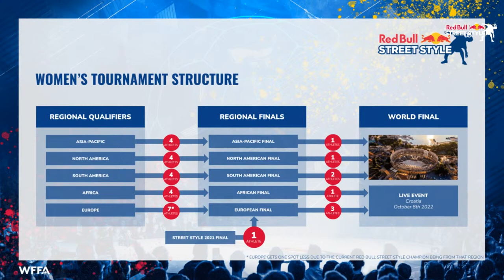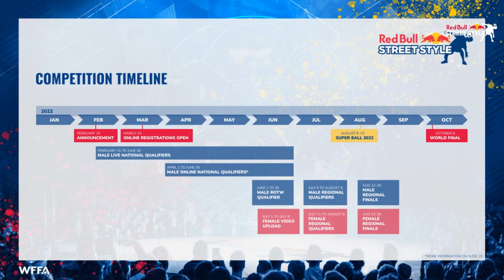Red Bull Street Style 2022 🌏 | Asia-Pacific Regional Final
The 2022 Red Bull Street Style Regional Finals are on! The best male and female freestylers from Asia will be battling it out for a spot in the highest level of competitive Freestyle Football: the World Final! Only the most skilful athletes will earn themselves a trip to Pula, Croatia to fight for the title of World Champion!

The female competitors are:
Hana Makama 🇯🇵
Miyoshi Miharu 🇯🇵
Sakurai Moeka 🇯🇵
Nasim Saheri 🇮🇷

Male competitors are:
Mohammad Akbari 🇮🇷
Jay Hennicke 🇦🇺
Philip Warren Gertsson 🇵🇭
Puneet Dhundele 🇮🇳
Alireza Moosavi 🇦🇫
Ibuki Yoshida 🇯🇵
Nurseid Dosmagambet 🇰🇿
Lintang Dika 🇮🇩